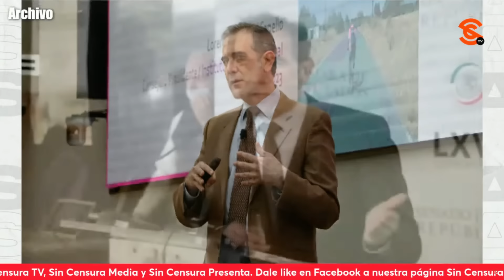MARTA OBESO GRITONEA A AMLO PARA COMPARAR A LENCHO CÓRDOVA CON DR. ALCOCER…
De la nada, Marta Obeso comparó el r4c1sm0 de Lorenzo Córdova con el hecho de que, según plantea, no la ha atendido el secretario de Salud Dr. Jorge Alcocer Varela; le dijo a López Obrador que ya van más de 10 ocasiones que le pide una reunión con médicos tradicionales para acabar con los vacíos legales y hasta la fecha no les ha dado respuesta. El presidente le dijo que se va a dar la reunión, pero que no se puede comparar el r4c1sm0 de Lorenzo Córdova con alguien intachable como el Dr. Alcocer, quien sería incapaz de d1scr1m1n4r a alguien… Con una necedad sin precedentes y gritoneando de la manera más infame, Martle insistió en cuestionarle al mandatario qué diferencia hay entre el r4c1sm0 de Córdova y el desdén del Dr. Alcocer, y el presidente pidió que le pusieran el audio en el que el exconsejero presidente del INE se burla de los indígenas.